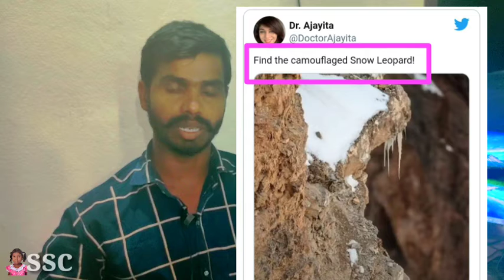viraltweet trendingphoto//find the camouflaged snow leapord!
We will come up with more videos that will entertain you.